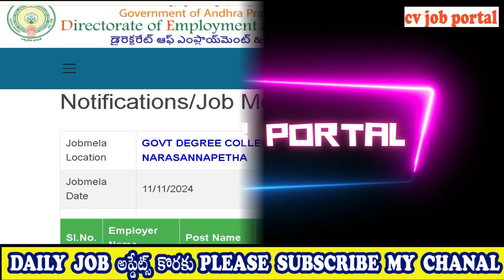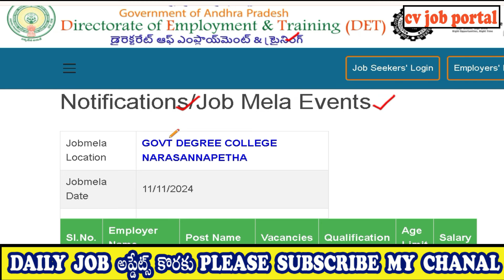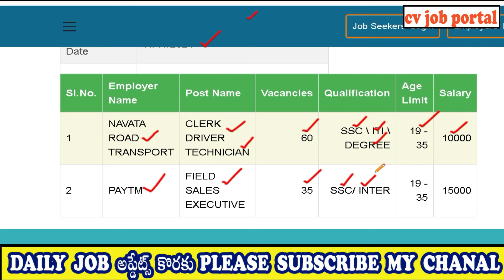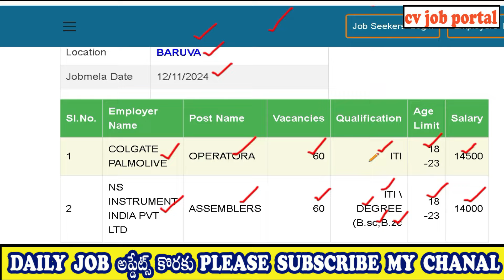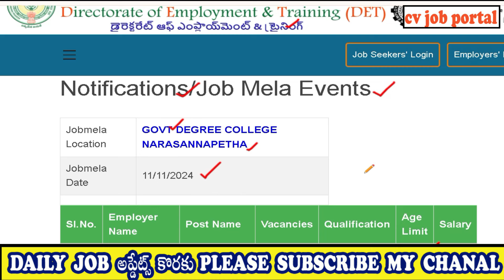AP లో Emp Office ద్వారా ఉద్యోగాలకు 3 నోటిఫికేషన్లు | FRESHERS JOBS | AP JOBS MELA | CV JOB PORTAL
Notification 1 :

GOVT DEGREE COLLEGE
NARASANNAPETHA,
SRIKAKULAM
లో ఈ MONTH 11th న అయితే Interviews conduct చేస్తారు.

Notification 2 :

GOVT DEGREE COLLEGE,
BARUVA,
SRIKAKULAM
లో ఈ MONTH 12 th న అయితే Interviews conduct చేస్తారు.

Notification 3 :

GOVT ITI
PALASA,,
SRIKAKULAM
లో ఈ MONTH 13 th న అయితే Interviews conduct చేస్తారు.

Interviews కి అయితే   morning 9:00AM నుండి  మీరు attend అవ్వొచ్చు

10th pass jobs,
online jobs,
vizag jobs,